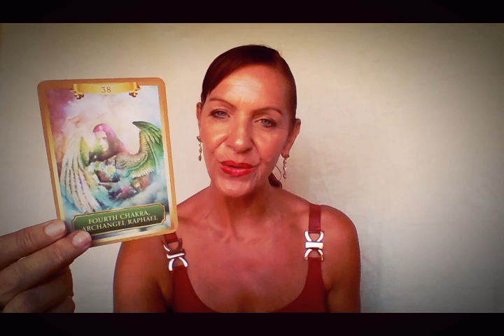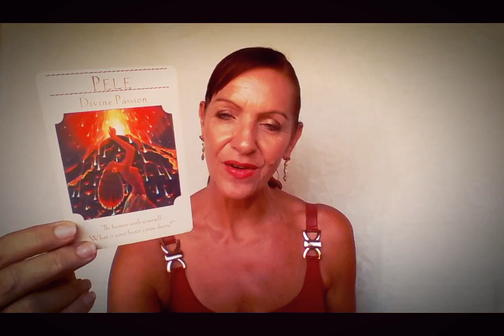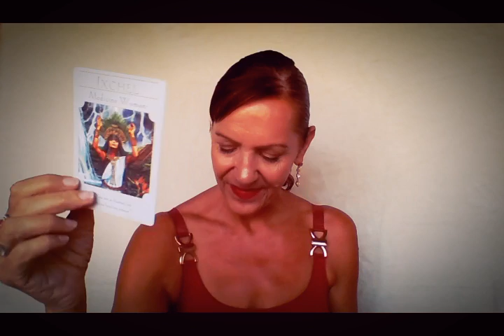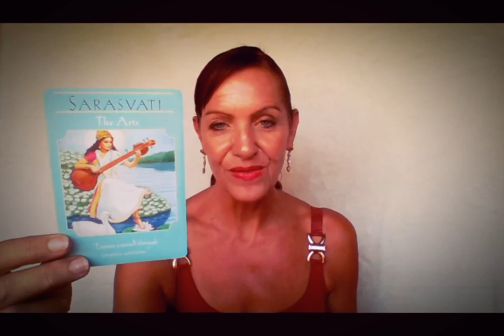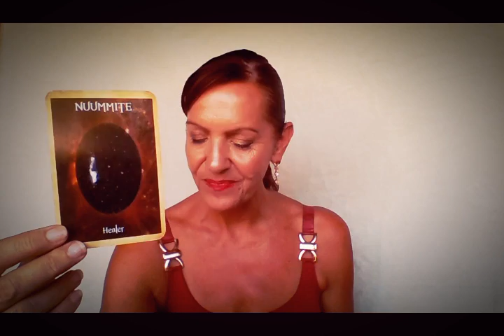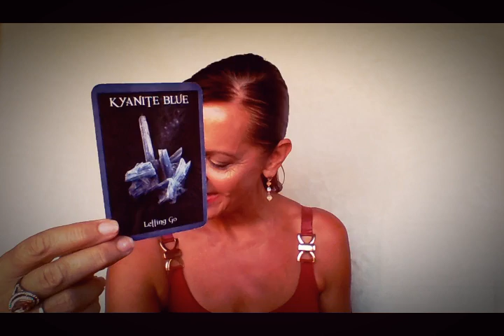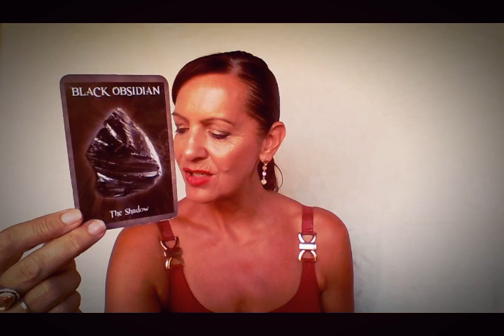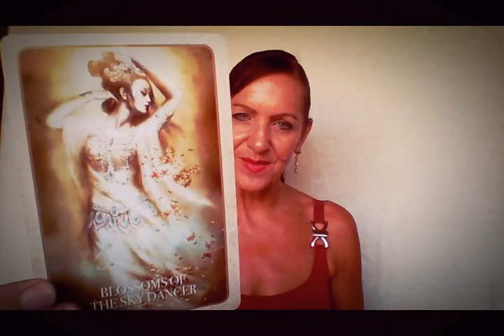Scorpio Mid-Month March 2019 *Miraculous Changes - Home, Money, Love*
Double Confirmation of Soulmate coming in! Plus improvements to your Home life and Finances!  Scorpio if you've been asking for a Miracle ~ its coming!!! Scorpio this is your mid-month tarot reading with Rose Burnett, Mind Body Soul Balance.

Get $10 OFF - 45 Minute Extended Personal Reading with Rose.

Rose Burnett is a Certified Transformational Coach, Leader and NLP Practitioner.  An Advanced Usui Reiki Practitioner and specialises in Chakra healing and balance, Soul Light and Inner Child Healing from Emotional and Karmic Trauma, Chi Energy Revitalisation, Akashic Record and past life recollection.

Founder of Mind Body Soul Balance Program, Drop4 Diet and Total Body Sculpting Workout for Women helping clients lose weight with healthy natural eating, get fit, connect to Gaia, Mother Earth and improve their emotional, mental and spiritual well-being.

Founder of Ascended Masters Global Lightworker Community (new website coming soon) and Newly Formed Eagle Spirit Youth Program (coming soon) Empowering the Spirit of Youth to Change Our World.

Rose Burnett